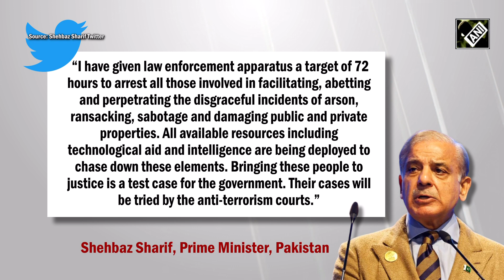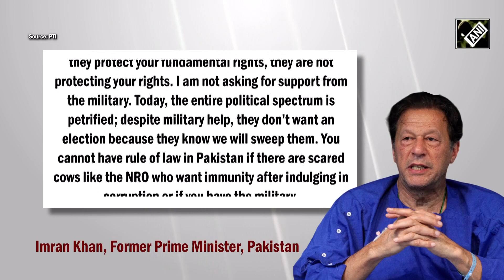Pak PM Shehbaz Sharif orders arrest of miscreants involved in May 9 violence against Imran’s arrest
A day after the former Pakistan PM was granted bail by Islamabad High Court in an alleged graft case, Pakistan PM Shehbaz Sharif went all out against the rioters, who were involved in the heinous May 09 rampage. In that series, he directed authorities to nab all culprits in the violent protests across the country within the next 72 hours. Notably, PM Sharif's ‘panic step’ came soon after his visit to the vandalised Lahore Corps Commander House, where he extended solidarity with the country's military leadership. Not only that, yesterday, soon after his release, the ousted PM Imran Khan targeted the Pakistani military. PTI Chief and Former Pak PM was arrested in an Al-Qadir Trust graft case outside Islamabad High Court by Pakistani Rangers on May 09. Soon after his arrest, a rampant outcry erupted in various parts of Pakistan, leaving various public and private properties torched. Hundreds were injured and almost eight persons lost their lives in the violent protests across nation, as per Pakistani media reports. Although Imran Khan was granted 2-week protective bail by the Islamabad High Court on May 12. Pakistan’s former Prime Minister Imran Khan was ousted in a non-confidence vote in April last year.